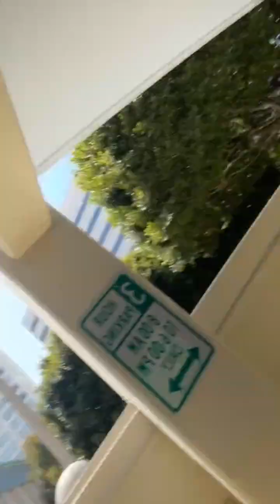Alex Garfin Instagram livestream 18 May 2024